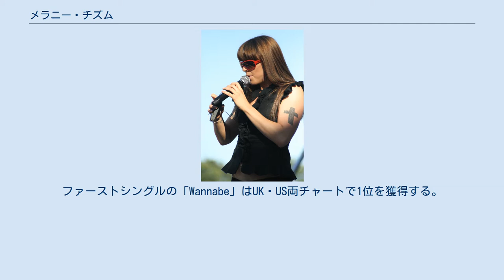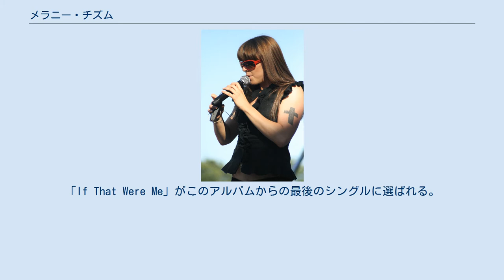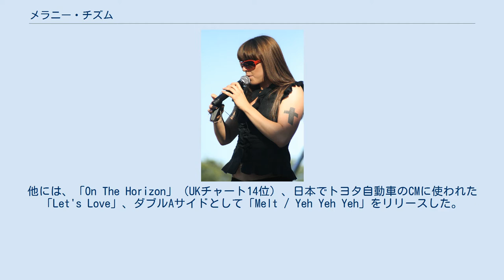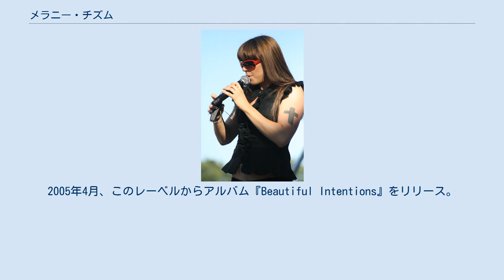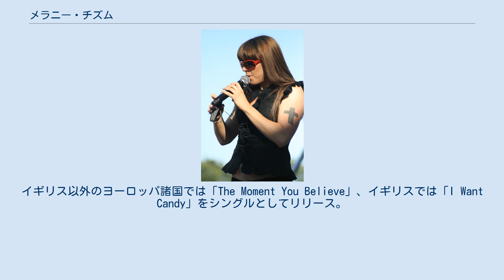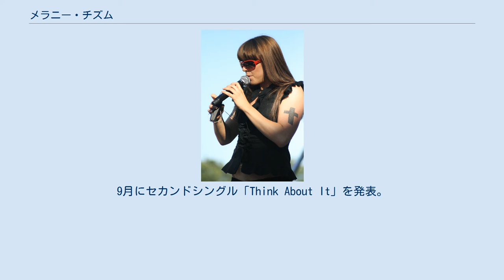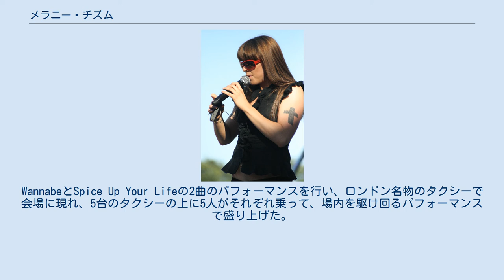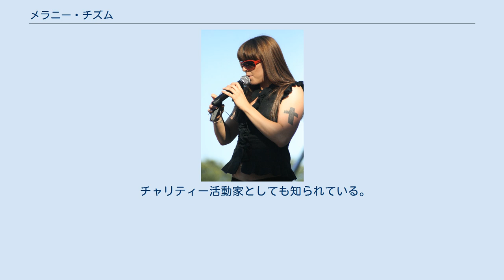メラニー・チズム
スパイス・ガールズのメンバー
メラニー・C（Melanie Jayne Chisholm, 1974年1月12日 - ）は、イギリスの女性歌手。
UKポップグループ、スパイス・ガールズのメンバーとして知られ、スポーティー・スパイスが愛称。
Mel Cとして親しまれている。
身長168cm。
 イングランドのマージーサイドで生まれ、チェシャーで育つ。
1994年3月、雑誌で知ったオーディションに合格、スパイス・ガールズの一員となる。
 スパイス・ガールズはエマ・バントン、メラニー・ブラウン、ヴィクトリア・ベッカム、ジェリ・ハリウェルおよびチズムの5人グループ。
1996年にデビューし、ファースト・アルバム『Spice』が大ヒットした。
ファーストシングルの「Wannabe」はUK・US両チャートで1位を獲得する。
ほかにも「2 Become 1」「Spice Up Your Life」「Too Much」「Viva Forever」「Goodbye」「Holler / Let Love Lead The Way」などのヒット曲がある。
2000年から活動を休止しているが、正式に解散はしていない。
 活動休止後、チズムはソロ活動を始める。
1998年にシンガー、ブライアン・アダムスとデュエット、「When You're Gone」をリリース。
スパイス・ガールズのメンバーの中ではソロとして最も成功している。
 1999年にソロ・ファーストアルバム『Northern Star』をリリース。
彼女の愛称であるSportyというイメージから、ロック調の曲「Goin' Down」がこのアルバムからのファースト・シングルに選ばれ、UKチャート4位を記録した。
このアルバムのタイトルトラックである「Northern Star」が次のシングルに選ばれチャート4位を記録。
 2000年3月、チズムはソロ・アーティストとして成功をおさめる。
「Northern Star」に続くシングル、「Never Be the Same Again」がUKチャート1位を記録する。
この曲はアフリカン・アメリカンラッパー、リサ・“レフト・アイ”・ロペス (TLC) をフィーチャリングしている。
このシングルはまたもや大ヒットとなる。
ダンス・リミックス調の曲「I Turn To You」が2度目のUKチャート1位を記録する。
また、この曲はアメリカのビルボード・ダンスチャートでも1位になったほか、2002年には映画『ベッカムに恋して』のクラブシーンで使用された。
「If That Were Me」がこのアルバムからの最後のシングルに選ばれる。
しかしこの曲はUKチャート18位にとどまった。
ファーストアルバムからは5曲、シングルとしてリリースされた。
このアルバムはUKアルバムチャートで4位を記録した。
このアルバムはUKでトリプルプラチナディスクを、ヨーロッパでプラチナディスクを、オーストラリアでゴールドディスクを獲得した。
 2003年3月、チズムは自身2枚目のアルバムをリリースする。
アルバム名は『Reason』。
プロデューサー陣にグレッグ・アレキサンダー（ローナン・キーティング、ニュー・ラディカルスを手がけた）、マリアス・デ・ブライス（マドンナ）、デヴィッド・アーノルド（ビョーク）、そして作詞にスパイス・ガールズのデビューヒット曲「Wannabe」の作詞を担当したマット・ローウを迎えた。
このアルバムからのリードシングルとして「Here It Comes Again」をリリース。
UKチャート7位を記録する。
他には、「On The Horizon」（UKチャート14位）、日本でトヨタ自動車のCMに使われた「Let's Love」、ダブルAサイドとして「Melt / Yeh Yeh Yeh」をリリースした。
しかし、「Melt / Yeh Yeh Yeh」がUK27位にとどまったことに失望し、チズムはスパイス・ガールズ時代から契約していたヴァージン・レコードを離れた。
しかし、このアルバム自体はUKチャートで5位を記録し、イギリスでゴールドディスクを獲得した。
 2004年、チズムは自らレッド・ガール・レコードという名前のレコードレーベルを立ち上げた。
2005年4月、このレーベルからアルバム『Beautiful Intentions』をリリース。...